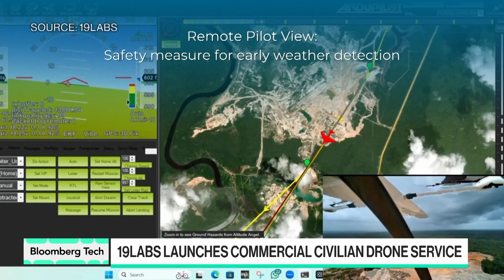19Labs Drones Begin Delivering Medicine in Guyana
19Labs launched its GALE Force drone, powered by Starlink and Nvidia AI, to deliver medicine. 19Labs CEO Ram Fish joins Ed Ludlow on “Bloomberg Tech."